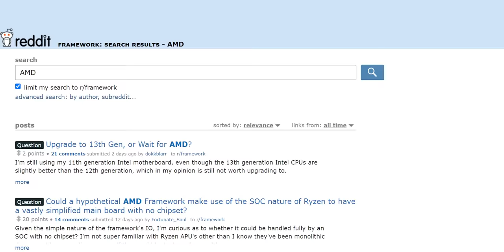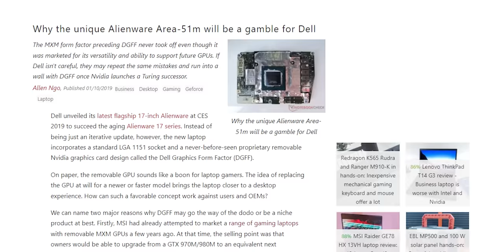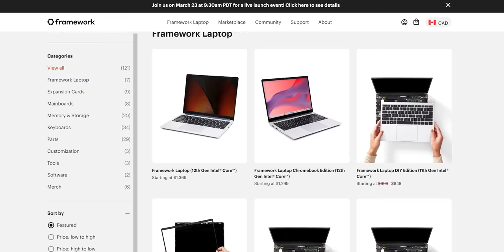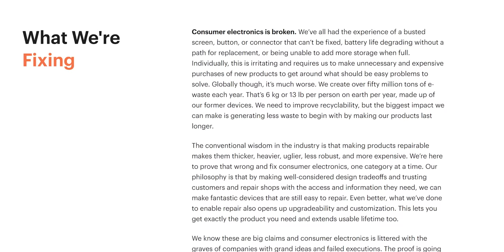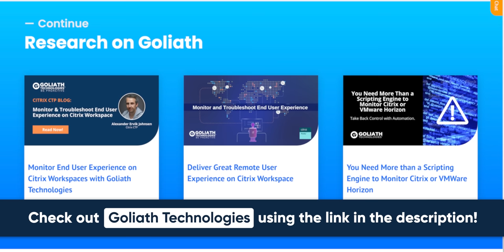I Made a Bad Decision – Framework Investment Update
Framework visited LMG, and they brought a ton of goodies for us to take an early look at! How does Linus feel about his investment now? How much can he annoy the CEO of Framework? Will he drop any one-of-one parts?! All that and more in this Framework update!

CHAPTERS
0:00 Intro
1:19 AMD & 13" upgrades
3:49 16" w/ GPU
5:33 Not just GPUs
7:14 Numpad & Modular Input System
9:48 New I/O!
10:50 The Community & THANK YOU